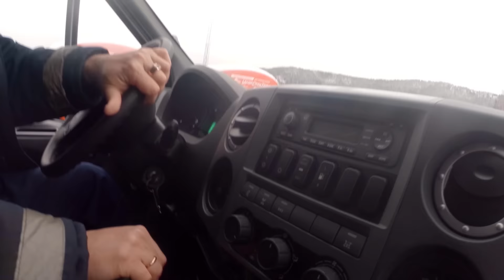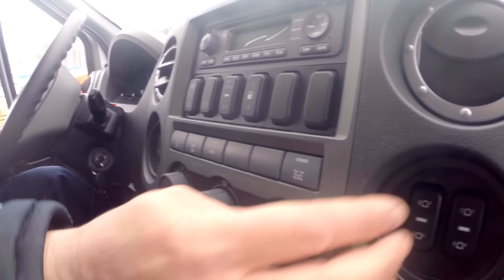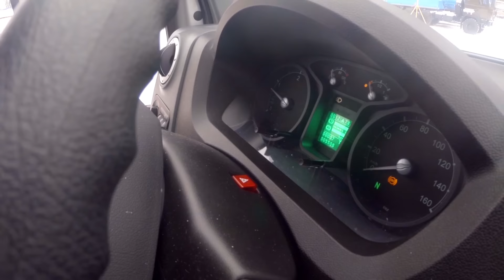Новый Урал NEXT - отзыв о Урал-НЕКСТ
Небольшой обзор и отзыв о новом Урал НЕКСТ

Недавно мы завершили совместный с АЗ "Урал" Автопробег-2015 и наш водитель Андрей делится своими впечатлениями о новом автомобиле Урал-НЕКСТ(Урал-NEXT).